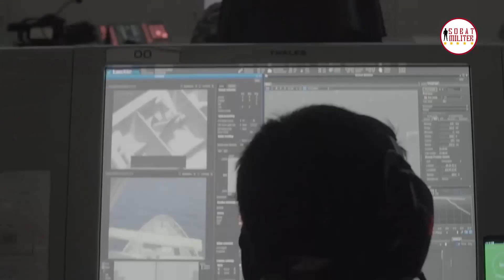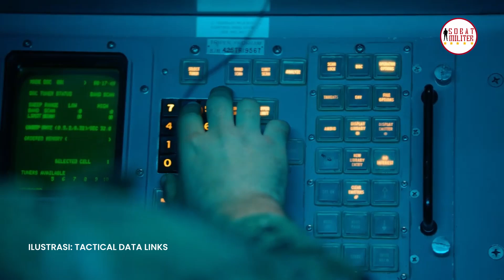Tactical Data Links Scorpene TNI Angkatan Laut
Scorpene Evolved, mengutip sejumlah sumber yang mengetahui tentang hal ini, akan mengadopsi berbagai peralatan elektronika buatan Prancis, seperti CMS Subtics yang diproduksi oleh Naval Group sendiri. Produk elektronika dan elektro-optical lainnya akan dipasok oleh Thales dan Safran.

Kapal selam kelas Scorpene adalah kapal selam diesel-listrik yang dikembangkan bersama oleh Grup Angkatan Laut Prancis, sebelumnya DCNS kemudian berganti nama dengan NAVAL Group dan perusahaan Spanyol Navantia. Kapal selam kelas Scorpene mempunyai 2 fitur propulsi, yaitu diesel elektrik dan propulsi udara-independen atau AIP. Indonesia berencana mengakuisisi 6 kapal selam Scorpene

Produser : Alman Helvas Ali
Naskah dan Riset : Alman Helvas Ali
Editor : Amzari

Credits:
TNI ANGKATAN LAUT
Indian Navy
KRISultan iskandarmuda367
SATGASMTF 28K
Damen
America's Navy